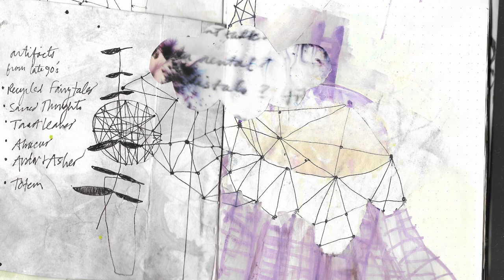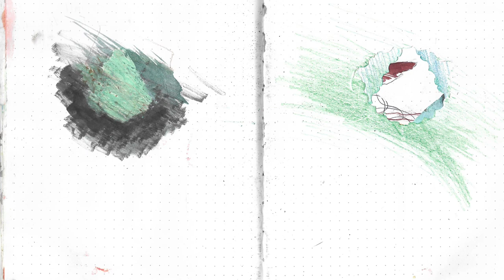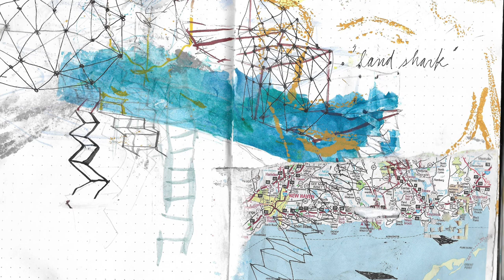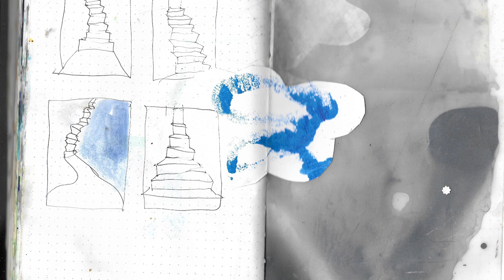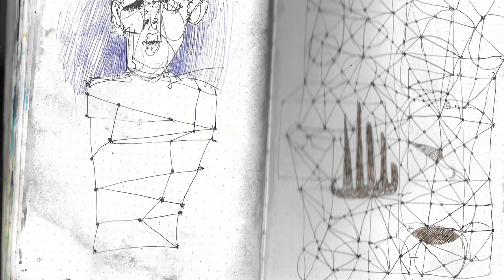Ark of the Viral Universe: Amie Oliver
The journal depicted here on one of many that is part of a larger collective exhibition soon to be on view at the Center for the Digital Arts Gallery of SUNY Westchester Peekskill. Notebooks from the Arc of the Moral and Viral Universe Projects will be on view from February 1 through April 26, 2023.

This exhibition described above and the collection of notebooks on view are part of two projects conceived by artist and curator Carla Rae Johnson.